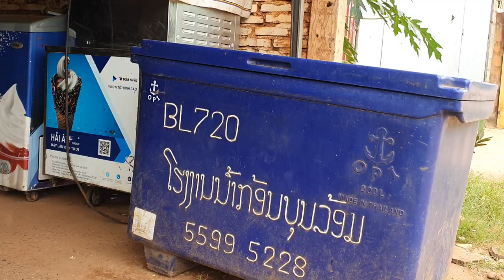시골마을길 지나는길 더운날씨에 시원한 맥주한잔 라오스 선술집 비어라오#정상인tv#넷마블#유럽미녀#라오스미녀#밤문화#야동#이태원참사#나는자연인이다#싸바이디#ㄴㄱㄹ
尹 정진석 비대위·이준석 질문에 당무 답한적없어#
바이든 러 핵위협에 쿠바 위기이래 아마겟돈 돌아왔다#
금감원 태양광 대출·펀드규모 총22.7조 잔액은17.6조#
尹 10월중 증권시장안정펀드 가동위한 절차마칠것#
푸틴 지지자들 내가 러시아 국방장관이었으면 자살 군 지휘부혼란#
특수부대 스페츠나츠마저 궤멸 우크라 늪에빠진 러시아#
젤렌스키 핵무기 사용하면 푸틴목숨 보존못할것 자포리자 주거지에 미사일 고정밀 무기로 민간인공격#
호주전설 케이힐 글로벌 아이콘 손흥민 월드컵서 골넣길#
손흥민 故토트넘 코치애도 힘든시간 이겨내게 도와준분#
부상회복 황의조 선발출전 올림피아코스 유로파리그 3연패#
손흥민 부진 탈출도운 토트넘 코치별세 모두가 사랑한킬러#
필리핀서 취업사기당해 강제매춘 베트남여성 13명구출돼#
병무청장 BTS도 군복무 바람직 공정형평이 제일중요#
요동치는시장vs버티는투자자 ETF가 답?#
서울 불꽃축제 100만 인파예상 도로통제 지하철증편#
한미 동해서 연합기동훈련 미 핵항모 당분간머물듯#
씁쓸한 칠순맞은 푸틴 우크라전 굴욕에 부하도이웃도외면#
권영세 탈북어민북송 문정부 잘못명백 귀순의사분명#
정진석 북 7차핵실험 강행시 9·19 군사합의 파기해야#
美 연준금리 속도조절 기대감진화 내년봄 4.75%전망도#
무디스 크레디트스위스 올해 4조원대 손실전망#
오픈 채팅방에서 쉽게접하는 마약판매자등 75명검거#
이번엔 군용기도발 북 휴전선 근처서 시위비행#
프로야구 롯데 이대호 은퇴기념해 1억원기부#
치킨반죽에 퉤퉤 침뱉고 영상까지찍은 알바생#
스토커의 뇌 이것중독자와 비슷했습니다#
옛말이된 가을전어 어획량 뚝떨어지며 가격껑충#
윤대통령 여가부폐지 약자보호 강화위한것#
군 급식에 랍스터 초밥등장 부실급식 걱정싹#
군에서도 마약범죄심각 빵에 대마버터 발라먹어#
국정농단 최서원 17~18년도 악플단누리꾼 무더기고소#
#7%이자에 새벽줄 은행 예적금 사상최대#

실시간 라이브 야방​오프로드​중층낚시​나는자연인이다​리니지​​​담양오리​불도그​건달 승냥이​사투리​음방​소통 Eatingroom 이문주 엔조이 로또 엔조이커플 최고다윽박 그까이꺼 오지탐험기 무인도 담금주 썰푸는남자 히스토리 코리아헌터 kpop 파워볼 라오스 비엔티안 방비엔 밤문화 SJSTORY껌딱지 NK채널 거리노래방 팝콘TV 입짧은햇님 삥달이 미얀마 치앙마이 치앙라이 태국 열남이tv 카지노 필리핀 강원랜드 사또 tzuyang쯔양 라오스여행 배낭여행 나혼자캠핑 바카라 channel 7clouds 마카다tv 타노스 샴발라tv 흉가체험 윤시원 비박 시청자데이트 차박캠핑 먹방캠핑 노숙자 BJ여포 방송사고 작약꽃tv 코코보라 라오스 표류기#싸바이채널#시도 sido라오스 오지마을 한국인#Miss테리의 미스테리#THAI CLASS TV 타이클라스TV#태사남TV#씨군#베트남 다낭 이쁜이Danang Cutie#여행가YONG [Traveler Yong]백봉기티븨 BBGtv#남쌩놈#HongGoGo#초마드 youngin ing#라오스 행동대장#라오다오#배낭여행 나나차차nanachacha#라오스 한태가족 [Anna in lao]글로벌호구 한국남자#희철리즘Heechulism#하유필TV_HAYUFEEL#춘삼 Chunsam#싸바이채널takaten#피바 3콘[Peebar 준아 방송사고 성작가tv MinivanLife LofiGirl 버거형 전국일주 동남아여행 세계여행 FOOFA 푸파#호사마#올스타#철봉tv#불도그#이하연#리니지2#존크tv#유익tv#Josh Neuman#포크포크#트롯뉴스#투보#권똘#플레이조커#하나키키#마젠타#수와진#팬텀싱어#유정호#다정한부부#화명동 마녀#먹방MUKBANG#덕자전성시대#김여정#벗방#골드윙#김정은사망설#인민군#탈북자#노래자랑#음치노래#시청자노래자랑#폭행사건#양귀비#코인런#사이드카#개망신#움짤#약초산행#버섯산행#약초꾼#갈떄까지가보자#코리아헌터#빗소리#먹두리#파워볼양빵#떡실신#임영웅#김다현#주식#가상화폐#블랙잭#바둑이#한게임#하수오#도라지#잔대#산삼#천종산삼#상황버섯#당뇨#아토피#천식#사랑방#김수찬#오동지#은하별#직캠#장민호#영탁#바이러스#변이#변이바이러스#델타변이#뮤변이#꽃자#여제tv#새마을방송#카광#냉철tv#태국푸차이#코인올인남#코인흥신소#가로세로연구소#수와진#김달 고민상담 술먹방 세야 조동희 조폭잡은 화류계 남캠 복부인 짱태우 비트코인 해외선물 가상화폐 철봉tv 정상수 BBC SLBM kpop CNN 보이스피싱 역관광 움짤 방송사고 골목식당 실제상황 텃밭 고추심기 디글 Diggle#엄지원#엄상용#당구해커#군가#특공대#특수부대#디씨멘터리#노브라#곽튜브#Rirang OnAir#캠핑제국#차박캠핑#캠핑카#카라반#티전드#소박사tv#화천대유#린린파파tv#별이빛나는밤에#오징어게임#이재명#이정재#공유#구슬치기#딱지치기#백종원#삼시세끼#먹두리#맛집#집구석#고속도로#야시시#문어낚시#갑오징어#쭈꾸미#바다낚시#서해안쭈꾸미#도시어부#해루질#넷플릭스#준아-Joona#엄비umbi#Spor Delisi HD#맨인블박#Newsflare#스포츠몽땅#시네마로드#깜똘하우스#동네비디오방#19금성인유머달인#보물섬AD#현대사TV#이정재#Swedwoods#진석기시대#Creative Cement#방앗간비둘기#부귀영화#MIRANDA TV#앵쩡TV#Nina Sergeeva#리얼깽#하알라#요것봐라#낄낄상회#KingClub#동네놈들#삐아리 BBI Ari#KOMERICAN#데일리버스킹 Daily Busking#산적TV#Checei#면상들#장삐쭈#초짜낚시TV#잡솨tv#생생지식정보#엠장기획#차말남#휴먼스토리#토토튜브[TotoTube]핵잼컴퍼니 에이스토리 A STORY#테리의 미스테리#비하인드#키즐 kizzle#신미래#모과형#ICKUTech#アップタウン本部#웃음보따리#임성욱#단발머리#동심파괴#블랙박스#사고현장#사랑과전쟁#전원일기#도람뿌#캐릭터필름#Pan Piano#현피#참교육#지산카센터#삐루빼로#팩토리#19금#29금#Bushradical#YUNA NUNA#코미꼬#Khmer Vs Thai#중고차파괴자#감성발라드#장사의신#이찬원#정찬성#노가리사랑방#호태식#그리드#허준선생TV#괴인협회#성매매#사창가#넷마블#국가가부른다#마초tv#유부녀#신음소리#노팬티#꼰지tv#꽃자#치어리더#구스tv#한마위지로#장삐쭈#망나니#음담패설#야한동영상#k뉴스#꼬꼬무#숏박스#풍자테레비#
세아로그 Se.A Log#진포터#Kimoo Pranks#도로위참견시점#Hun FF#잡초#CYBERJAPAN DANCERS Official#철구형 CHULTUBE#뒤태미인 이블린#오딘#NANA#BerryTV#독거노총각#로동복어#Latina Noticias#Lovely Grooming#딩고뮤직 dingo music#별사탕 뉴스#다흑#원샷한솔l#foodbull푸드불#Life with Malamutes#BTS US ARMY Tita#Louvores de Adoração#운행제한#저감장치#5등급차량#DIZEUUL#내일은국민가수#لحظه#전세계차단#Poker Live Stream#보이스피싱#가요대상#싱어게인#森高千里#Naimat#순자엄마#헬로트로트#싱어게인2#잇슈왕#Kiev#Kyiv#Харьков 내일은미스트롯 트로트 의용군 교도소tv 뻑가 PPKKa#저격수#살인마#사이버렉카#이슈방송#오토바이댄스#마동석#허섬세월#푸어라이크#팀쎈언니#음주방송#어퍼컷Tube#오인용데빌#태풍송다#마녀2#이상한변호사#우영우#감스트GAMST#react to india#뒷통수훌치기#이찬원#